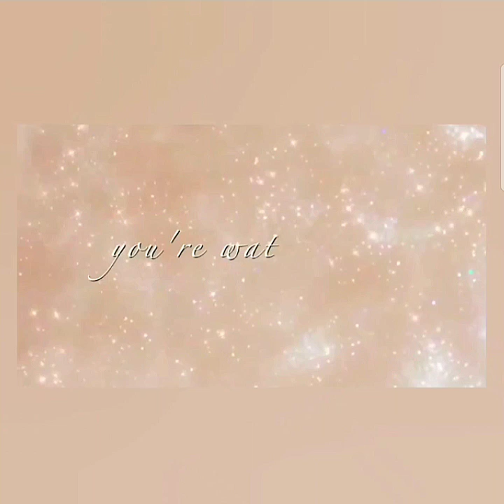Let me style you for school 2021!!Aesthetic outfits ideas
Tiktok mission: tiktok is the leading destination for short term mobile videos and our mission is to inspire creativity and bring joy

This social media platform is used to upload short videos with genres such as dance,comedy,cooking,storytime, education,gaming and tons more...

No music or video are of mines but all creators @users in the videos themselves
tiktok, tiktok video, tiktok compilation,